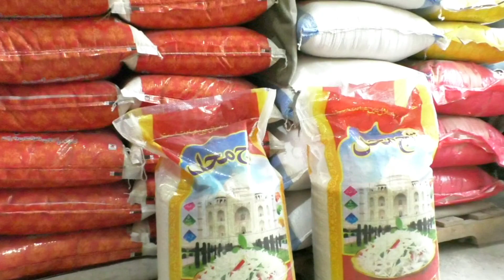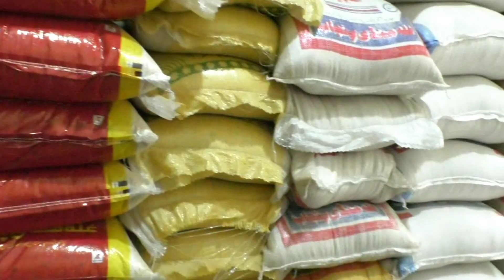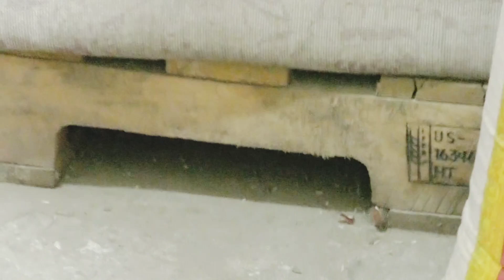Unique Business Idea|Rat Mein Ameer Hony Wala Nojawan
helo friends its a vert unique business idea